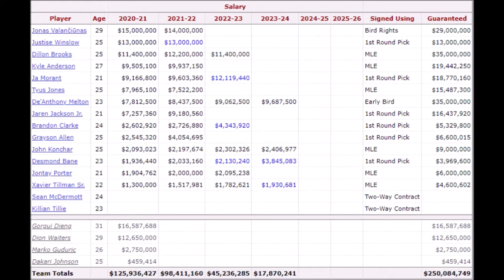2021 Memphis Grizzlies Offseason Preview / Trade and Draft Rumors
Today I talk about the Grizz Offseason and cover topics such as trade rumors, possible draftees, free agency ideas and their salary cap situation.